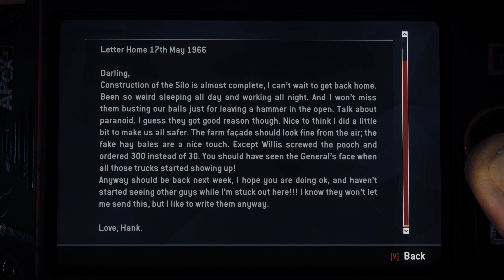Homefront : The Revolution - Deathwish Difficulty - Beyond the Walls (DLC) (Part 2)